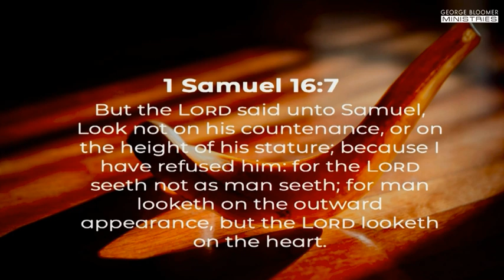God Looks at the Heart | Bishop George Bloomer